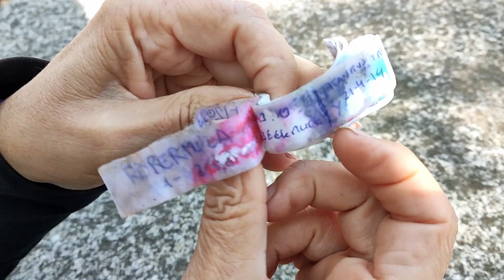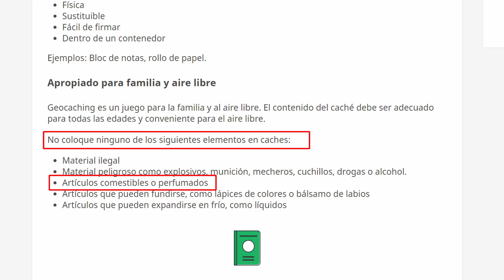😵 Mantenimiento + geoconsejo + bricocaching: Un video-combo de geocaching!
En este episodio realizamos tareas de mantenimiento en uno de nuestros cachés camuflados y descubrimos que ha sido víctima de algunas de las peores costumbres que proliferan en el mundo del geocaching. ¡Acompáñanos a descubrirlo!

info sobre spoilers ***

En nuestros vídeos pueden aparecer ocasionalmente spoilers de algunos caches. En todos los casos se ha pedido permiso a los propietarios antes de mostrarlos o no se muestra claramente la localización del escondite

*** Música ***